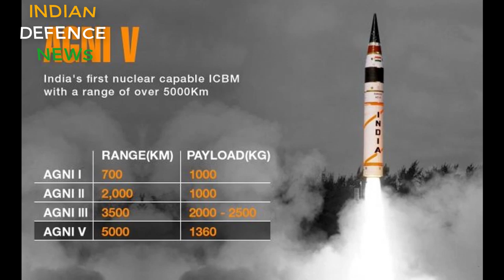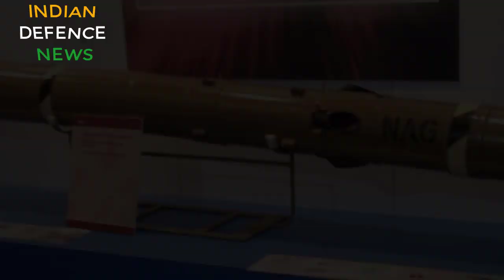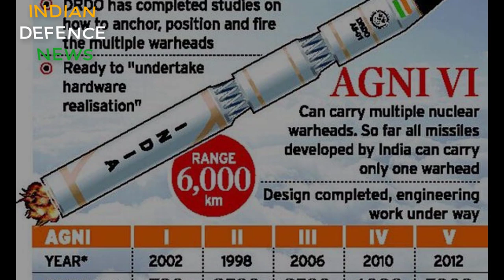12000km range indian missile! Kitni taktvar hei indian missiles janiye.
12000km range indian missile! Kitni taktvar hei indian missiles janiye.